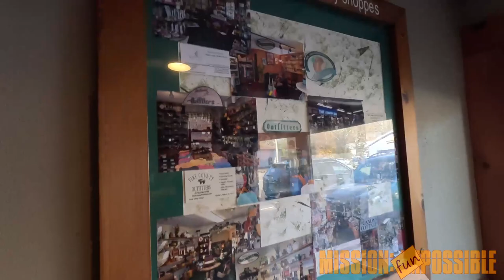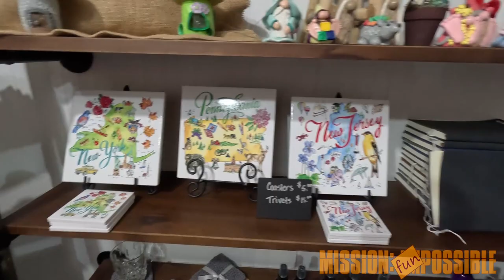Cutest Rest Stop in Pennsylvania 🍎 Apple Valley Village Shoppes in Milford, PA 🍏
Welcome to Apple Valley Village!
Join us on a tour of the charming Apple Valley Restaurant & Village in Milford, PA. This was the perfect spot for a quick stretch and bathroom break during our road trip back to New Jersey. ♥

In this video, we'll show you the different shops and offerings at Apple Valley Village. From the delicious food and drinks to the gourmet candy, sporting goods, jewelry, and local souvenirs, there's something for everyone. We didn't stop time, but I personally recommend the restaurant, as it's always delicious!

We'll take you on a tour of the charming shops, highlighting tons of beautiful and creative items on display.

A little history about APPLE VALLEY VILLAGE!
Originally known as Pal's Diner and Pal's Modern Cabins, Apple Valley Village, as we know it started out as a diner and lodging for vacationers.
Rumor has it that the original diner started out as a gondola for a zepplin! There is no actual documentation to verify this, but there were brass plates found in the basement during renovations that would have been used in the structure of a gondola.
Once the property was obtained by Ed Metzger, he had a vision for setting up a Pancake house and turning the cabins into shops like those he had seen in Valley Forge, PA. at Peddler's Village. Mr. Metzger actually got help from the Pillsbury Company to open his pancake house.

The name "Apple Valley" came about because the property was actually in a valley and it had apple trees which belonged to the Pinchots.
The original shops in Apple Valley were Helen Elliott Candies, a glass blowing shop, Ross Antiques and Helen Metzger's gift shop, The Colonial (later renamed "The Temptuous Apple").

If you got value from this video, please hit that ‘like’ button to show your support!
Please consider 'buying us a coffee' and help fund our next adventure!
Video, Voiceover & Editing by Laura Saxx
Video Camera: GoPro 12 (Amazon Affilliate link, but I LOVE this thing
At Mission Funpossible, our aim is to bring you delightful and one-of-a-kind experiences. Based in central New Jersey, we have a passion for exploration and are always eager to hear your suggestions for new adventures. We hope our page inspires and encourages you to take exciting journeys of your own, all while remembering the importance to relax and soak in the beauty of nature. Enjoy and have fun!